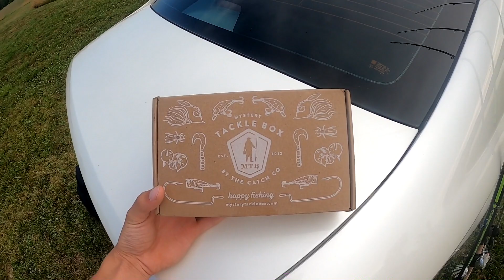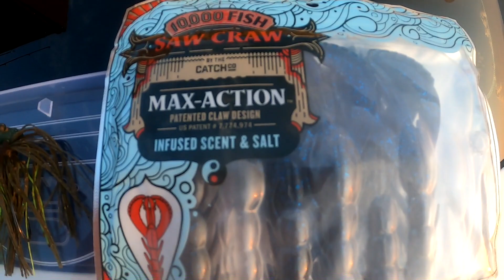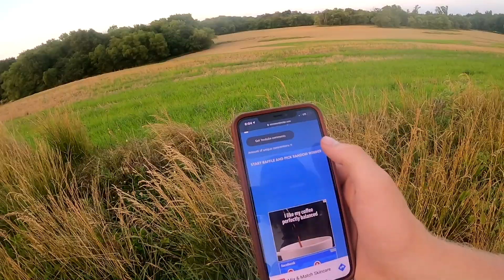MYSTERY TACKLE BOX SLAM/UNBOXING (HUGE FISH)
Today we did a Mystery Tackle Box Slam and showed the unboxing!